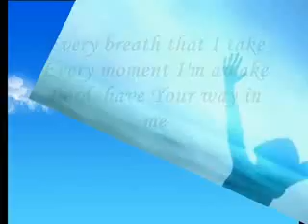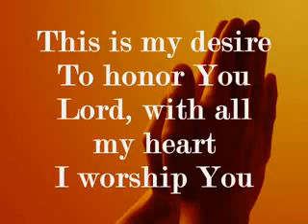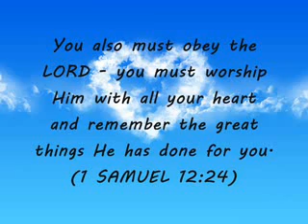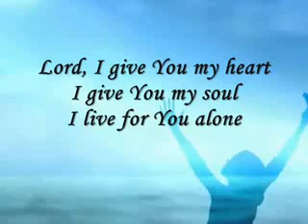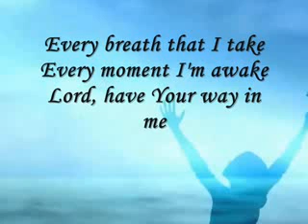I Give You My Heart Hillsong (Featuring Holly Dawson)